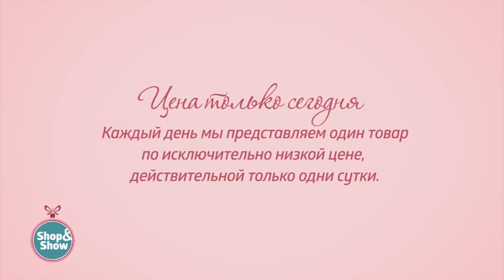Наматрасник «Яркое сновидение». «Shop and Show» (дом)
[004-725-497] Наматрасник «Яркое сновидение» (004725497)